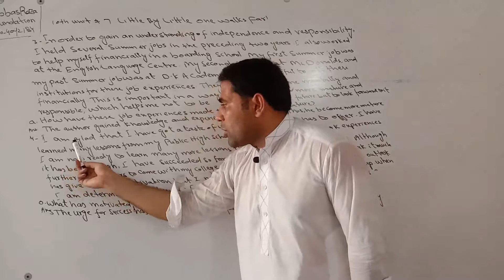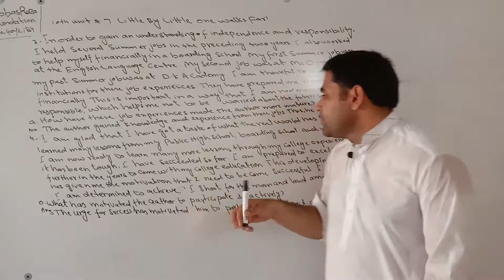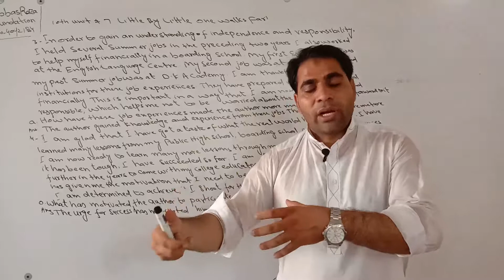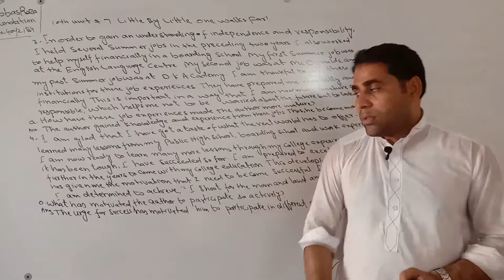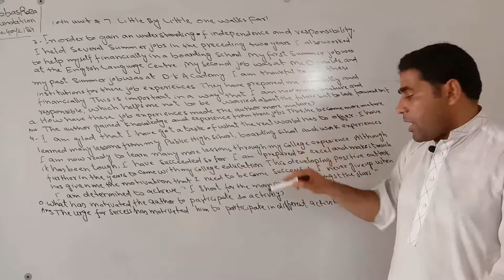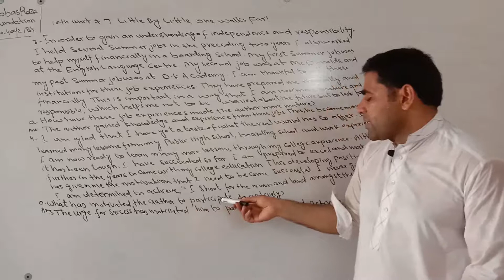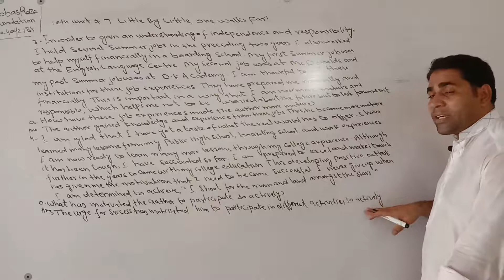Little by Little One Walks Far translation into urdu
Online video lecture for 10th class English Chapter 7 Little by Little One Walks Far!.This video lecture is conducted in english/urdu for the convenience of student . this chapter Little by Little One Walks Far is given for success of the students so that they secure their future. if you like the translation of this chapter then subscribe my channel and also available previous lecture in below link.